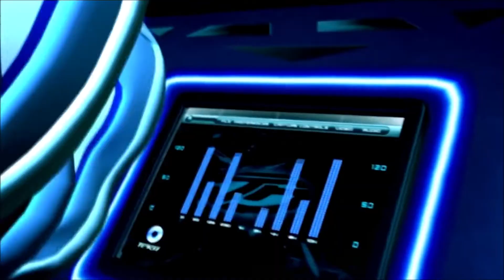Taiku ? (featuring “中國老總Chinese Boss”)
痾...就，其實愛飆車、常車禍、車上一堆燈條又放超大聲的音樂超台8+9的對吧?

畫面：Acceleracers
創作者：Mattel ＆ Mainframe Entertainment
歌曲：中國老總（Chinese Boss）
演唱者：閩南狼PYC
作者：YuL Yang
軟件：Movie Maker